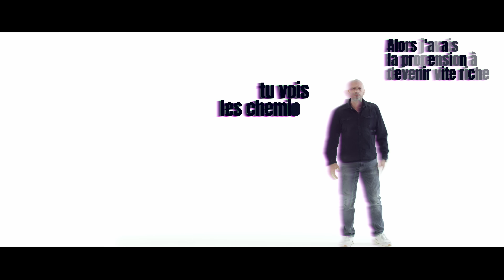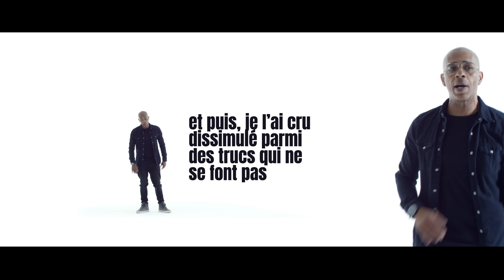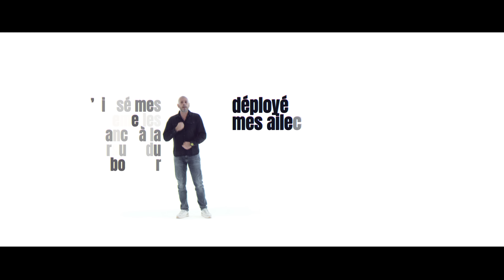IAM - Poursuite du bonheur - Prod By Akhenaton (Official Video)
Extrait du EP "Première Vague - IAM

Akhenaton - Shurik'n  / Akhenaton
Scratches by DJ Kheops
Editions La Cosca & Côté Obscur